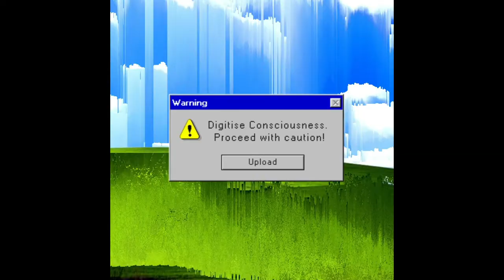Motion Design Showreel 2021 - Tom Kerwin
As of July 2021